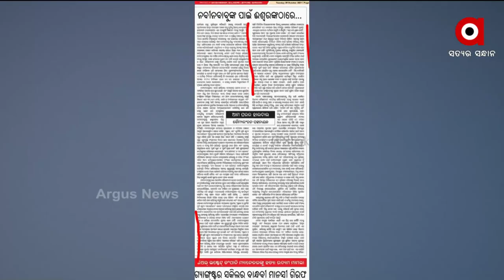AMA SAHARA II 26 OCT 2021 II ArgusNews